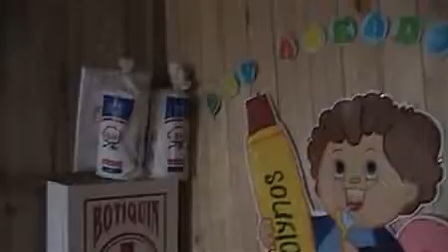Alternotv l Reportajes l Reconstrucción en Pisco